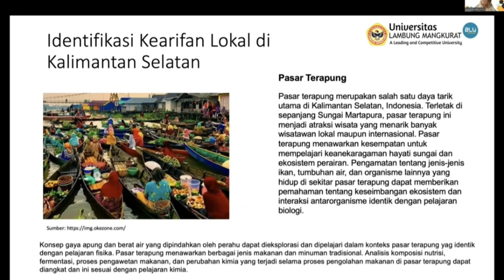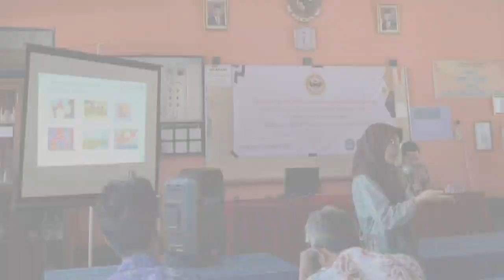Penguatan Implementasi Kurikulum Merdeka Melalui Pelatihan Modul Ajar Berbasis Kearifan Lokal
Kegiatan PDWA ULM 2023 dengan judul Penguatan Implementasi Kurikulum Merdeka Melalui Pelatihan Modul Ajar Berbasis Kearifan Lokal di Lingkungan Lahan Basah bagi Guru MGMP IPA Kabupaten Barito Kuala